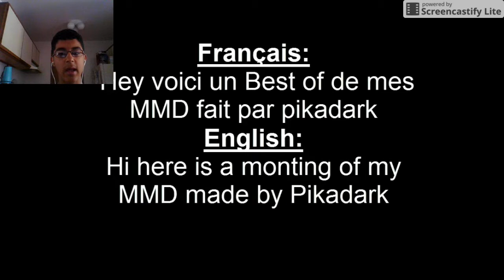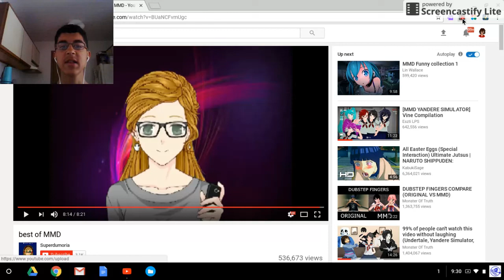These are funny: Try not to Laugh MMD Yandere Simulator